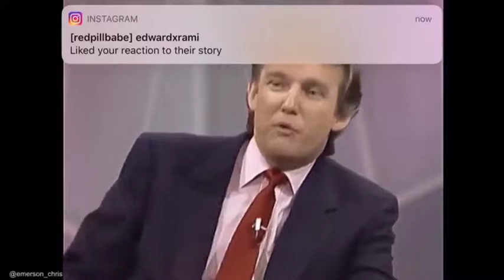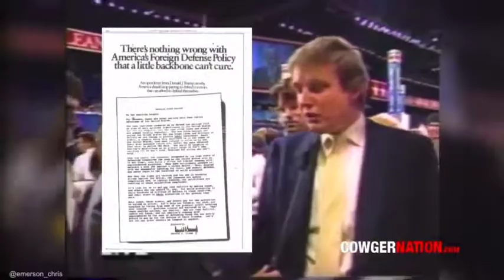Donald Trump from the 80's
45th U.S. President.

Before entering politics, he was a businessman and television personality.

Born and raised in Queens, New York City, Trump attended Fordham University for two years and received a bachelor's degree in economics from the Wharton School of the University of Pennsylvania. He became president of his father's real estate business in 1971, renamed it The Trump Organization, and expanded its operations to building or renovating skyscrapers, hotels, casinos, and golf courses. Trump later started various side ventures, mostly by licensing his name. Trump and his businesses have been involved in more than 4,000 state and federal legal actions, including six bankruptcies. He owned the Miss Universe brand of beauty pageants from 1996 to 2015, and produced and hosted the reality television series The Apprentice from 2004 to 2015.